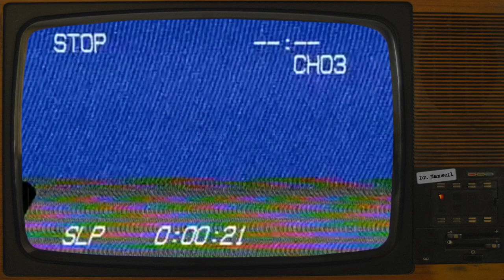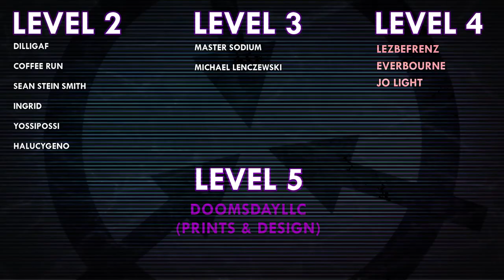SCP-1756 | At the Movies | Safe 🍿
VFX samples and images by:
Joe Jabon
MrTitanosaurus